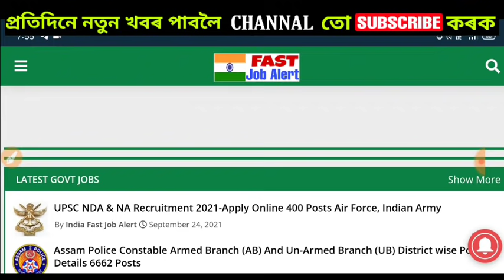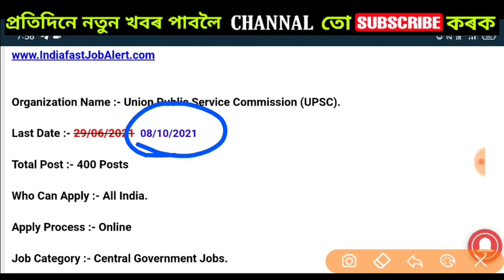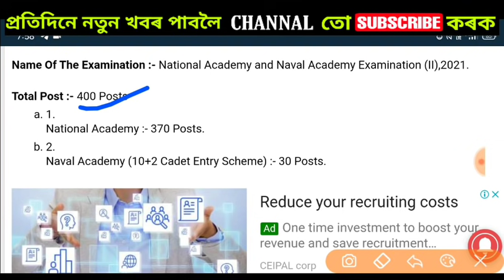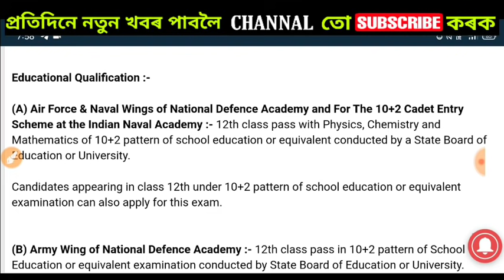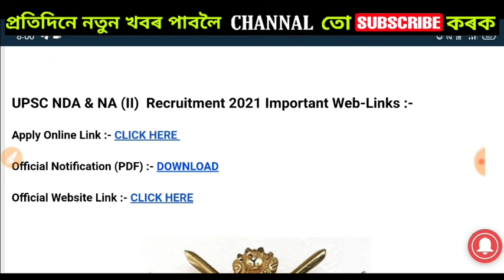Indian Army & Indian Air Force UPSC NDA & NA Recruitment 2021 -Apply online for 400 Vacancy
REKIB AFREDI